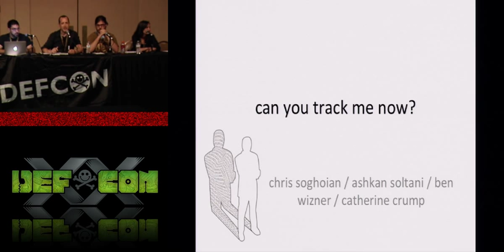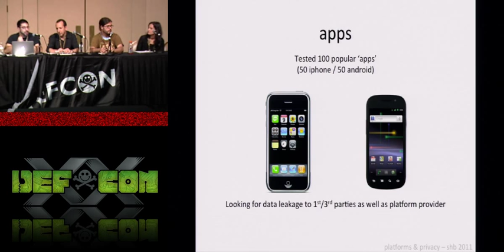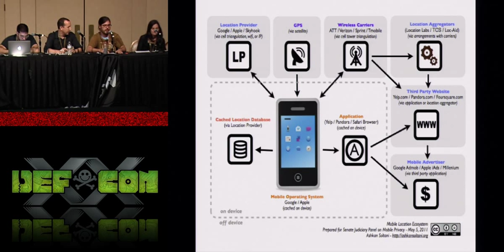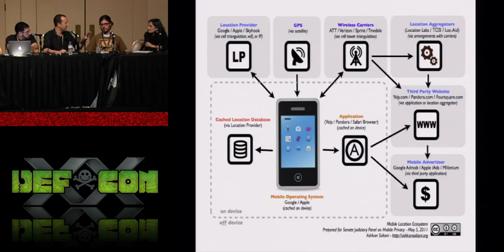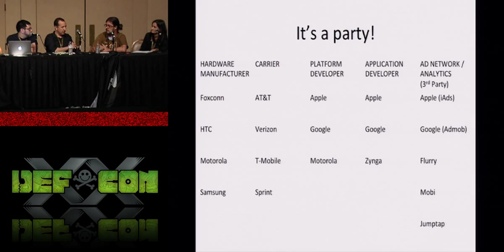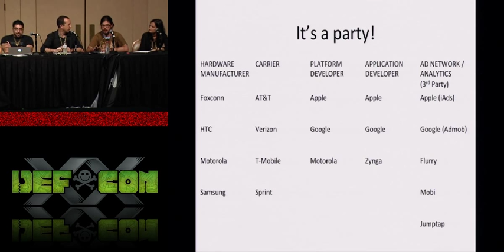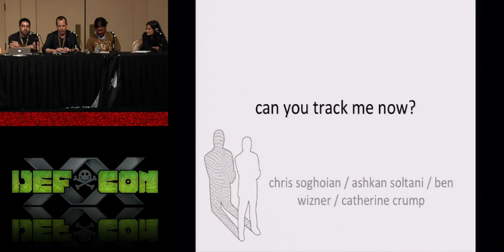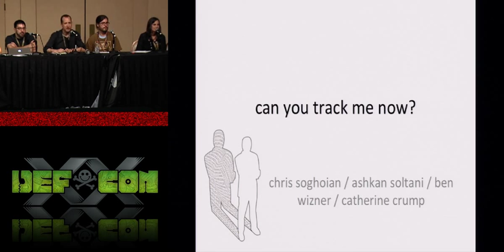DEF CON 20 - Christopher Soghoian - Can you track me now?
Can You Track Me Now? Government And Corporate Surveillance Of Mobile Geo-Location Data

Christopher Soghoian Open Society Fellow, Open Society Foundations
Ben Wizner Director, Speech, Privacy, & Technology Project, ACLU
Catherine Crump Staff Attorney, Speech, Privacy, & Technology Project, ACLU
Ashkan Soltani Independent Researcher & Consultant on privacy, security, and behavioral economics

Our mobile phones and apps systematically collect and store comprehensive historical lists of our locations and our travels. Advertising and marketing companies extract and interpret these lists for use in their information-gathering networks, effectively turning our phones into 24/7 location tracking devices. Because this information is readily available to the government, law enforcement agencies now have unparalleled access to knowledge of where you are, where you've been, and through inference, who you are.

In this panel, tech experts Christopher Soghoian and Ashkan Soltani, alongside Catherine Crump, staff attorney with the ACLU's Project on Speech, Privacy, and Technology, will present a briefing on the current technological and legal landscape of location data tracking. The panelists will explore how consumer location tracking efforts weave a story about the systemic privacy vulnerabilities of smart phones and the legal ways in which law enforcement has been able to hitch a ride. The panel will be moderated by the Director of the ACLU's Project on Speech, Privacy, and Technology, Ben Wizner.